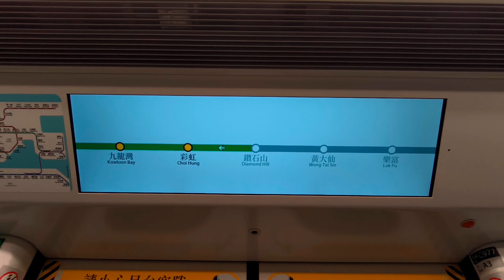港鐵觀塘線：下一站彩虹廣播(Q-train版本)